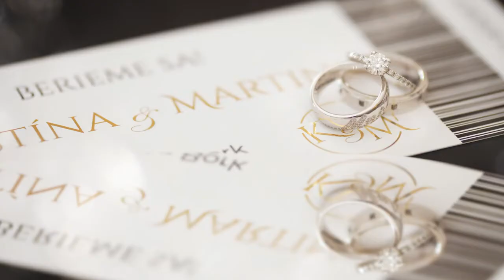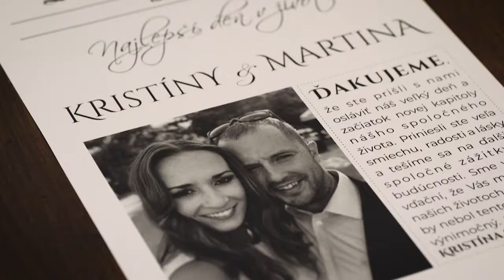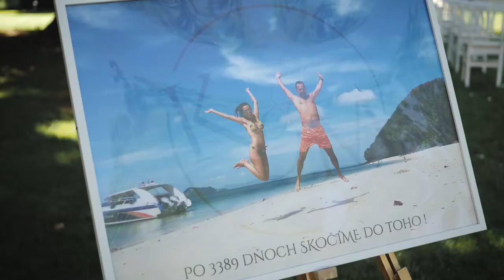Svadba v kaštieli Villa Bork.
Villa Bork je unikátne historické miesto s jedinečnou atmosférou ako stvorené na organizáciu nádherných svadieb, jedinečných osláv a výnimočných eventov.

Okrem výnimočných udalostí, ktoré sa vo Villa Bork realizujú, nie sú priestory sprístupnené verejnosti.